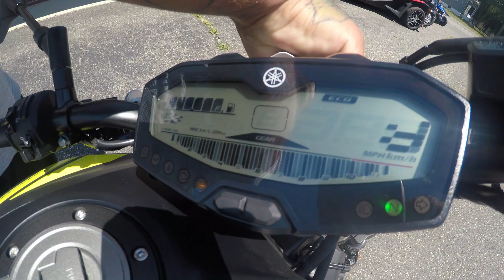SURPRISING MY BEST FRIEND WITH HIS DREAM MOTORCYCLE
NOTING FEELS BETTER THEN HELPING YOUR LOVES ONES AND HELPING THEM REACH THERE DREAMS